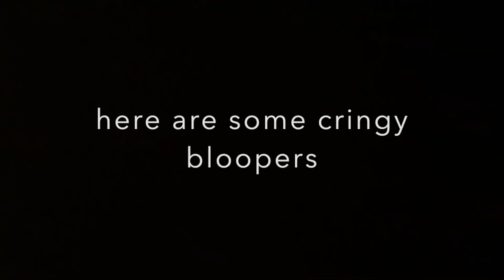like im gonna lose you ( cover )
i decide to sing... agian. i will have some videos comming soon. i always say this but i do, trust me. why are you stilll reading this?